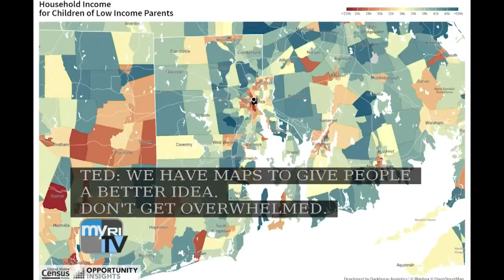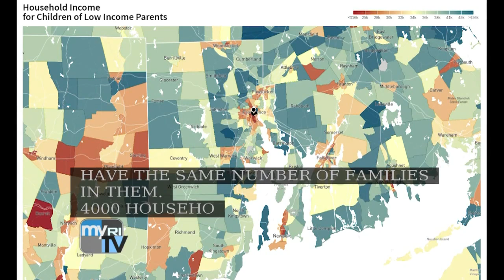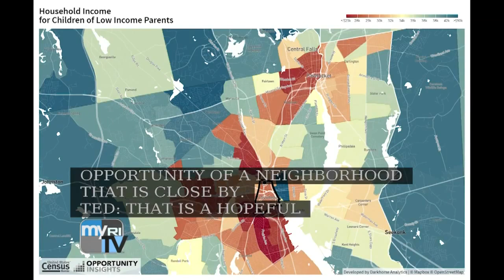Executive Suite 1/10/2019: Shawmut; Opportunity Atlas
This week on Executive Suite: Shawmut Design & Construction Vice-President Ron Simoneau talks about its work on major projects in the Jewelry District and the business outlook for 2019; Brown University economics professor John Friedman talks about his work on the Opportunity Atlas, a new effort to see which neighborhoods give low-income kids the best shot at success.